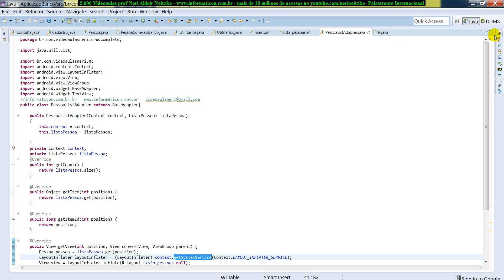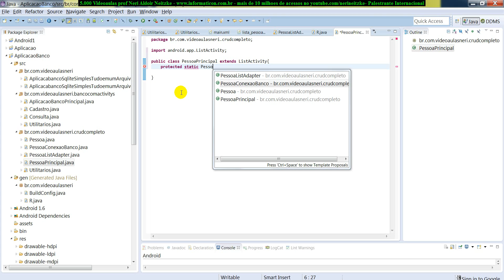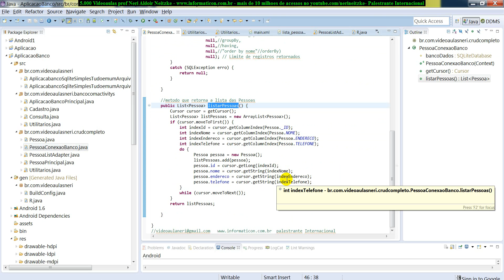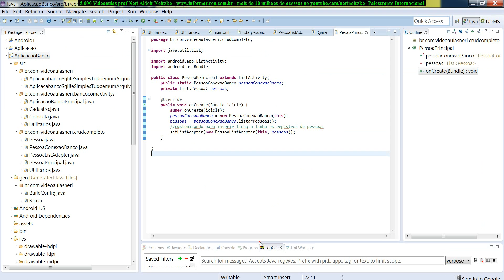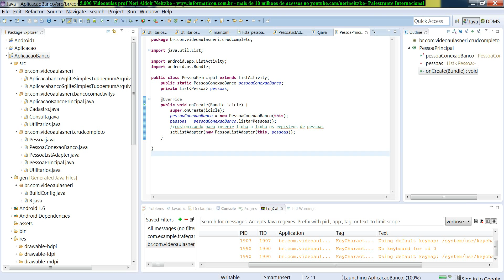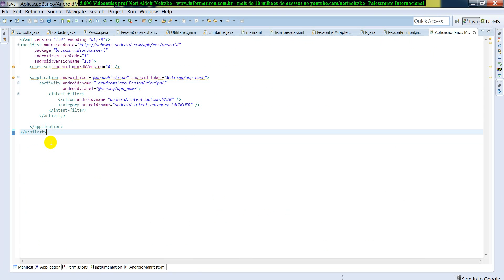aula 5036 android4 CRUD Completo criando classe Pessoa Principal que ira Listar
Bem vindos ao curso de Android IV.